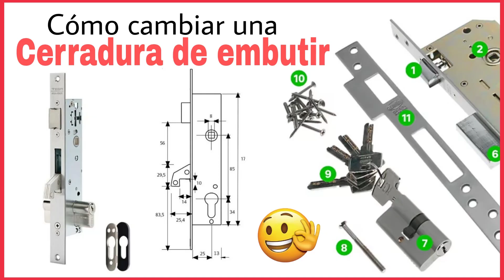🔐CERRADURA DE CAJA: PARTES Y DESMONTAJE PASO A PASO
Cerradura de gancho
Cerradura de gancho Tesa
Taladro atornillador recomendado
Tornillos autoperforantes para instalaciones rápidas
Juego de tornillos autoperforantes
Cambiar un cerradura rota es una labor sencilla que puedes realizar tu mismo. En este vídeo te muestro cómo se hace, paso a paso, con una cerradura de gancho (cerradura de caja o embutir) en una puerta de metal. Un trabajo sencillo y rápido que  te permitirá ahorrarte un dinero...